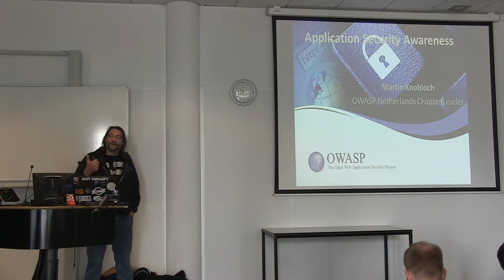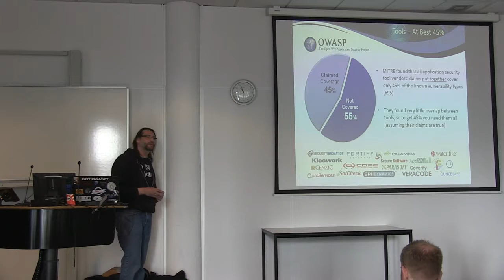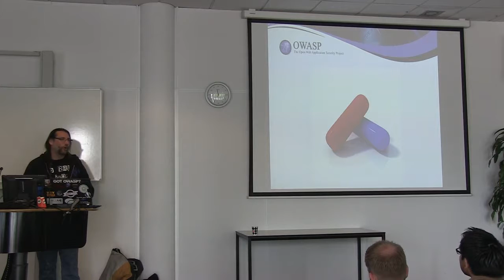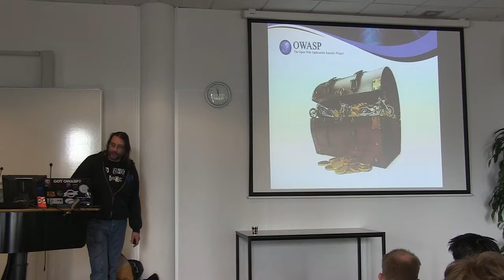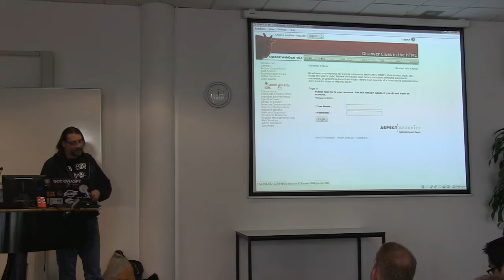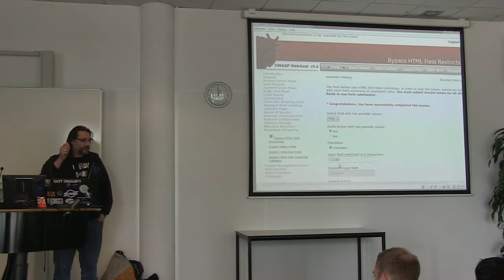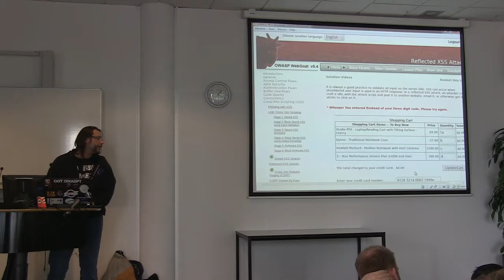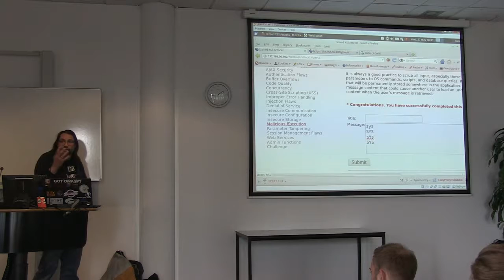Themasemester Security - Guest Lecture - Martin Knobloch - Week 5